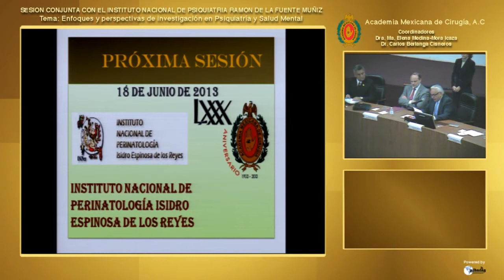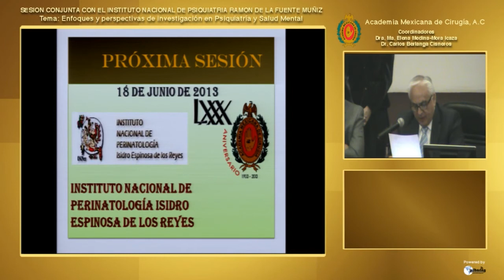Preguntas y Comentarios - Sesión Conjunta con el Instituto Nacional de Psiquiatría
Academia Mexicana de Cirugía (AMC).

Sesión Conjunta con el Instituto Nacional de Psiquiatría "Ramón de la Fuente Muniz".

11 de Junio del 2013

Tema General: Enfoques y perspectivas de investigación en psiquiatría y salud mental del Instituto Nacional de Psiquiatría "Ramón de la Fuente Muniz".

Tema Particular: Preguntas y Comentarios.

Coordinadores: Dra. Ma. Elena Medina-Mora Icaza. Directora General del Instituto Nacional de Psiquiatría.

Dr. Carlos Berlanga Cisneros. Subdirector de Investigaciones Clínicas del Instituto Nacional de Psiquiatría.